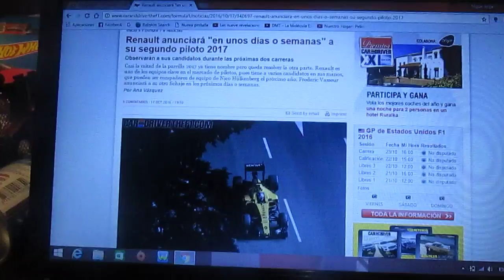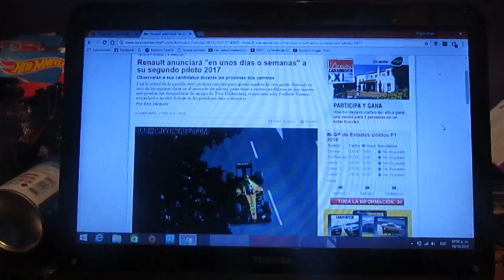Renault decidirá su 2° piloto de 2017 en "un día o semanas"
En el equipo Renault se va a decidir en 1 día o semana su 2° piloto para la próxima temporada 2017 con la confirmación de Nico Hulkenberg aunque los pilotos actuales siguen siendo Kevin Magnussen y Jolyon Palmer y hay rumores de que Esteban Ocon sea una opción